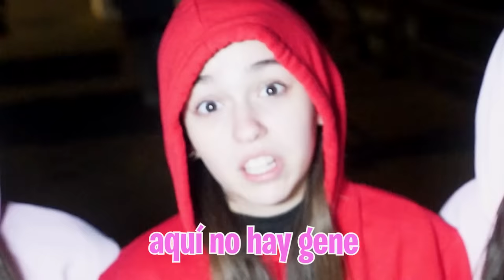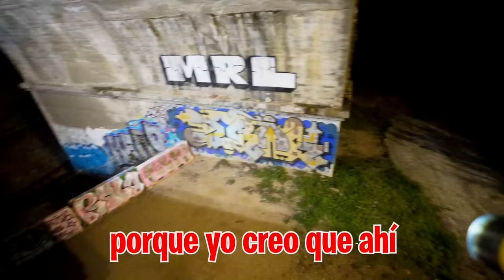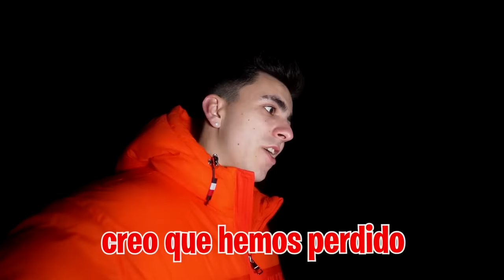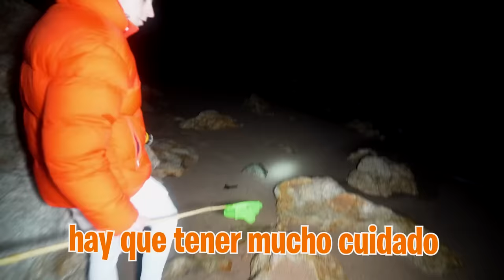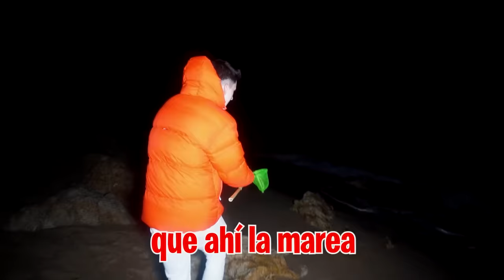NOS ECHAN DE CASA Y ACABAMOS ACAMPANDANDO EN LA PLAYA…**vagabundos**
Hoy ha venido la policía y nos han dicho que nos tenemos que ir de la Máximo Squad para siempre, pero no tenemos donde dormir.